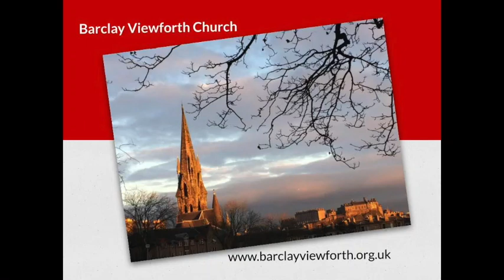Thought for the Day - Friday 12 June 2020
Thought for the Day from Heather, one of the younger members of our BV Church family.